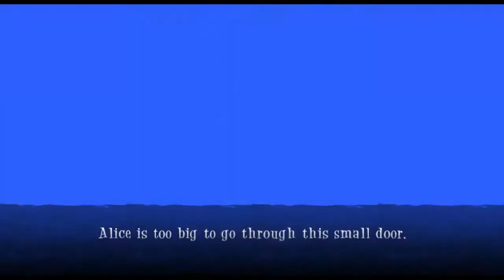Alice in Wonderland - Gameplay - Nintendo Wii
Alice Harikalar Diyarında, Disney Interactive Studios tarafından yayınlanan bir aksiyon-macera video oyunu. Wii, DS ve PC sürümleri 2 Mart 2010'da piyasaya sürüldü. DS oyunu Wii ve PC sürümlerinden tamamen farklıdır.

Oyunda harika mekanlar dolaşırken, birçok gizemi çözüyor, Alice'nin yol gösterdiği birbirinden güzel diyarlarda geziyorsunuz. Yol boyunca, her birinin tuzaklardan kaçma ve zorlu bulmacaları çözme yetenekleri olan Mad Hatter, Cheshire Cat gibi oyuncularla maceraya atılıyorsunuz. Karakterlerin her birinin güçlü yönlerini kullanırken oyuncular akıllıca seçim yapmalı ve daha karmaşık bulmacaları çözmek için yeteneklerini birleştirmelidir.